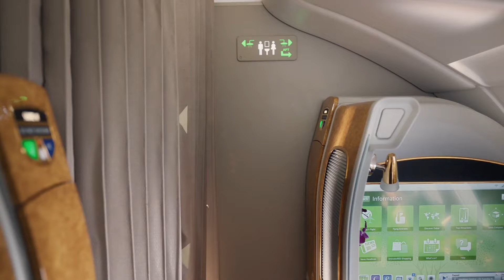Check in to the spa | Emirates